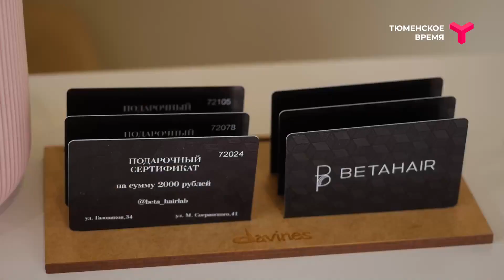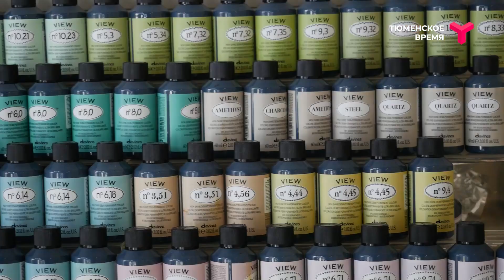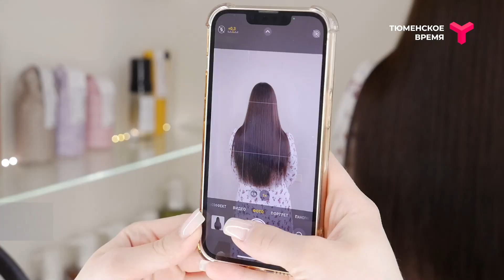Примерка-ТВ: салон красоты Betahair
Волосы требуют ухода и необязательно салонного! Мастера салона красоты Betahair помогут подобрать комплекс для домашнего ухода за кожей головы и прядями, который будет работать на ваших волосах 100 %! Ведущая программы "Примерка-ТВ" уже вовсю тестирует рекомендации!